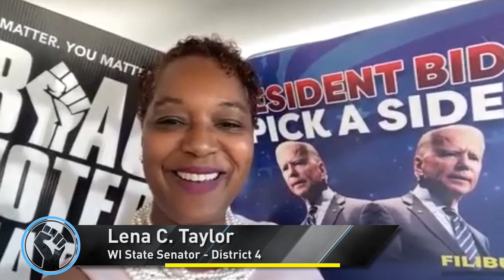Sen. Lena Tayor & Rep. LaKeshia Myers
Host Andrea Williams checks in with State Senator Lena Taylor and State Representative LaKeshia Myers for an update on the ongoing battle to preserve voter rights.